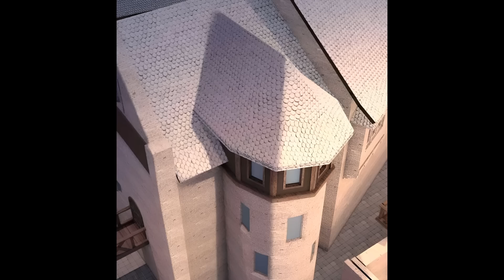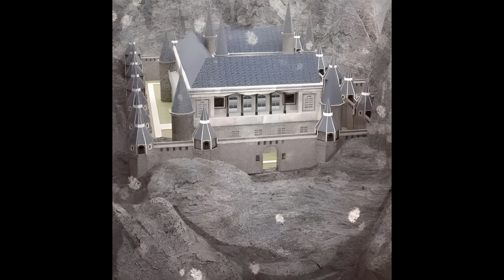Chap 01-20 | Kiếm Thánh Trọng Sinh Vào Tên Phá Làng Xóm | Cuong89 Review